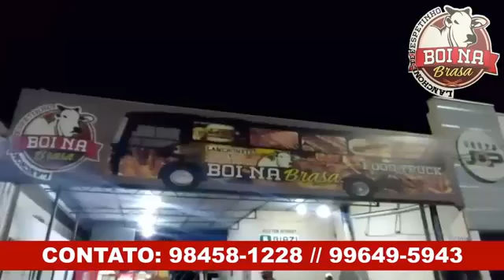Tv Paranatinga News ENTREVISTA COM O CANDIDATO A PREFEITO MARQUINHOS DO DEDÉ.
Tv Paranatinga News
ENTREVISTA COM O CANDIDATO A PREFEITO MARQUINHOS DO DEDÉ.